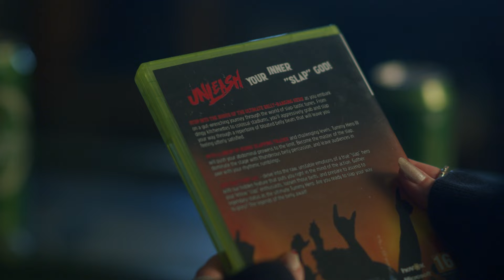Tummy Hero III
Ett par i förfall. En trio runt ett bord.
En berättelse om hur en amfibier räddar inte bara en, utan två,  pojkars fragila psyken.